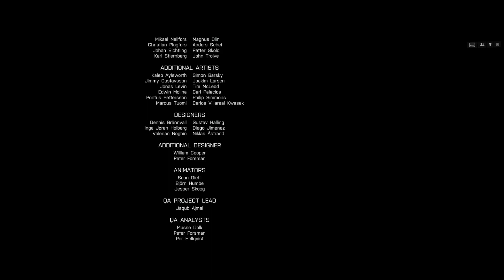Battlefield 4 - Campaign Complete!! 캠페인완료!!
베틀필드 4 - 캠페인완료!! (7월25일밤)
Origin 할인!!